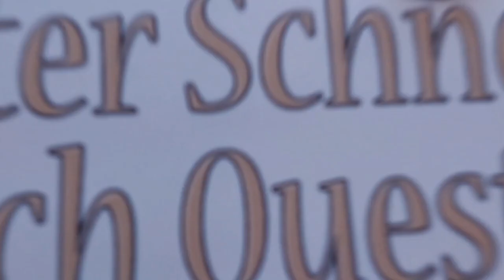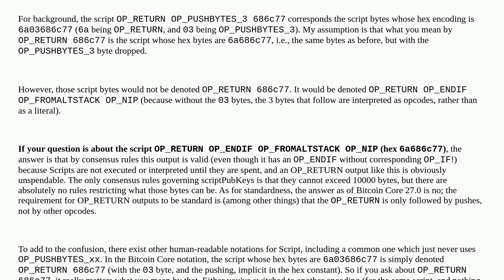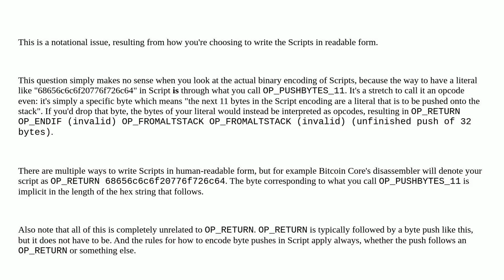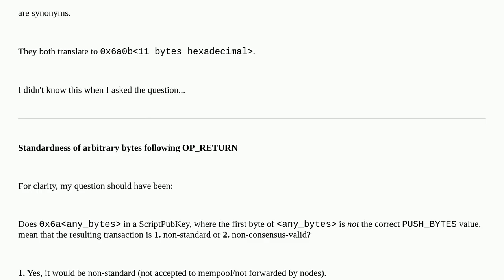Bitcoin: Is the OP_PUSHBYTES_X opcode always required after OP_RETURN?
Is the OP_PUSHBYTES_X opcode always required after OP_RETURN?

A special thanks goes out to the community

  script op-return bitcoin-core